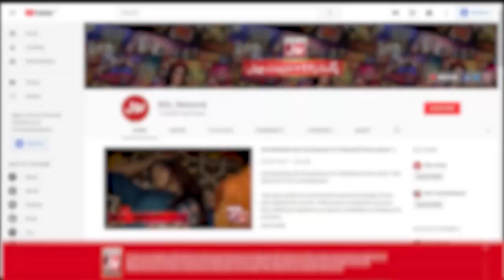Tauqeer Naat | Star Naat Khawan | Naat Competition | Faysal Quraishi | Ramazan Mein BOL